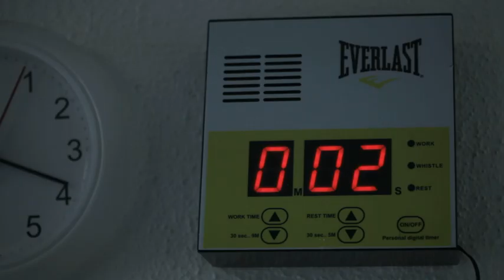Tricky - Murder Weapon Video Trailer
"Murder Weapon" is a reworking of the classic dancehall hit from Jamaican-born Echo Minott, originally released in the early '90s. Tricky fell in love with the track and was determined to hear how it would sound with a female vocalist (in a similar fashion to his reworking of "Black Steel" with Martina Topley-Bird).

Tricky here enrolls Irish-Italian Franky Riley, who has toured as Tricky's vocalist for two years and makes her recording debut on his new album "Mixed Race".

Directed by Fleur & Manu.Domino Recording Company is an independent record label founded in 1993.